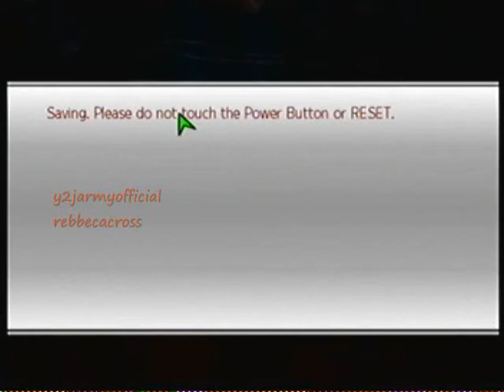Marvel Ultimate Alliance 2 Wii Walkthrough Part 19